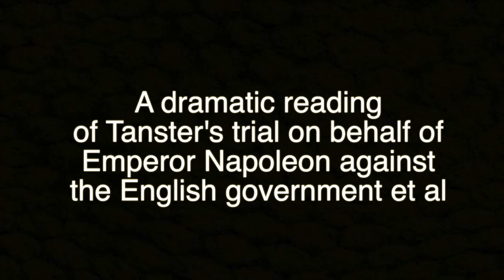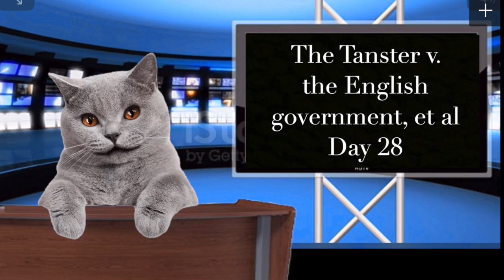Stéfan the Cat narrates Tanster vs the English government, et al - day 28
Explosive testimony today in the ongoing trial brought by Tanster, on behalf of Napoleon Bonaparte, against the English government, et al. Stéfan the Cat narrates the transcript of today's proceedings in court.